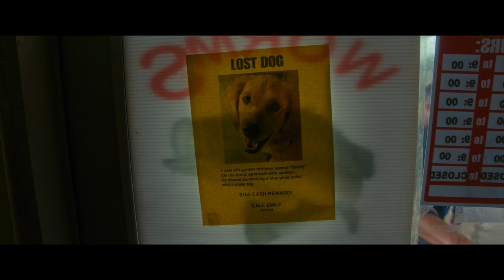Random Acts of Violence (2019) Festival Clip HD // Jay Baruchel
Horror superfan Jay Baruchel - who regularly attends the Fantasia Film Festival in Montreal - produced, directed, and starred in Random Acts of Violence, which will have its World Premiere at the ongoing Fantastic Fest in Austin, Texas.

The Cabin in the Woods’ Jesse Williams costars with Jordana Brewster, who you remember from Platinum Dunes’ remake of  The Texas Chainsaw Massacre.

In the film, "Todd Walkley (Williams) and his publisher Ezra (Baruchel) made their careers crafting a comic book based on a real-life serial killer called Slasherman. On a press tour to announce the launch of their final issue, they visit the town where Slasherman wreaked havoc twenty years earlier. Upon their arrival, a series of new murders unfold… murders that look eerily familiar to imagery in Todd’s Slasherman comics. Speculation and paranoia build regarding the identity of the mysterious killer."

The press release exclaims that the film "has no shortage of extreme, gruesome, graphic bloodshed. Whoever is committing these crimes is driven by tremendous anger. The brutality of these murders should not be taken lightly."

The road trip horror movie is based on the graphic novel written by Jimmy Palmiotti and Justin Gray.

Baruchel was previously seen in the horror-comedy This Is the End and in the FXX comedy Man Seeking Woman, which has more than a handful of horror-themed and ultra-violent sequences.

Check out this first piece of footage in which Ezra and Todd debate whether it's actually the final issue. Unfortunately, there's no bloodshed in this clip.